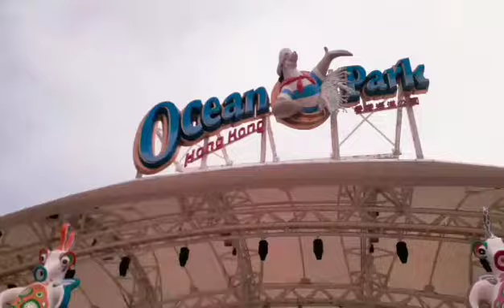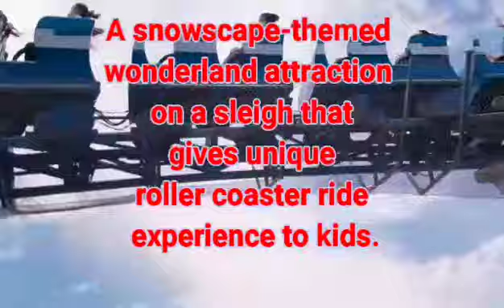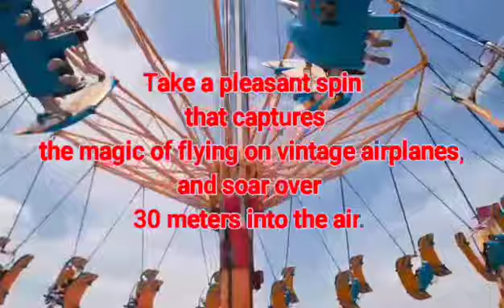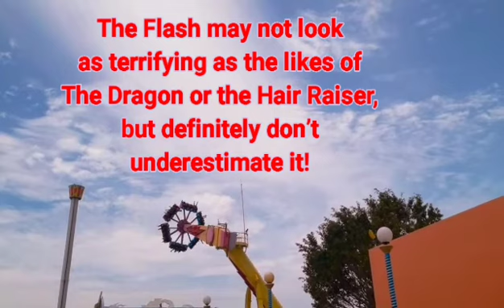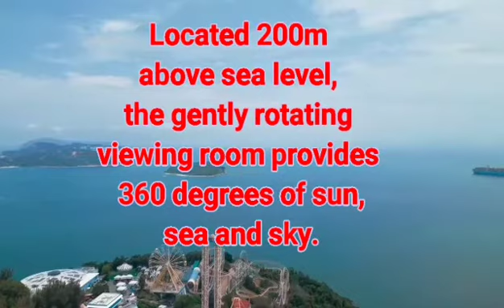Ocean Park Hongkong 45th Anniversary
Ocean Park Hong Kong is a sea-themed park that features animal exhibits, thrill rides, a playland for young kids, and a wide range of shows.
MTR: Visitors can take the MTR South Island Line and get off at Ocean Park Station for direct access to park entrance.